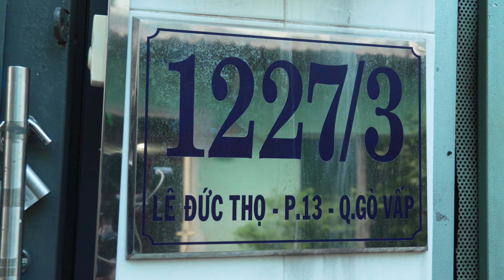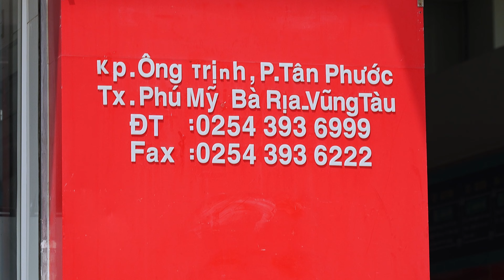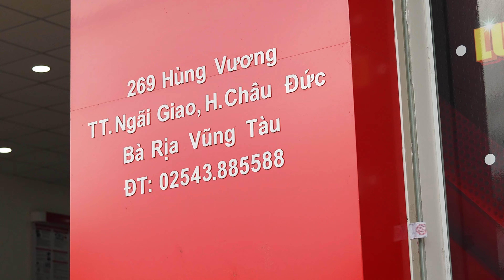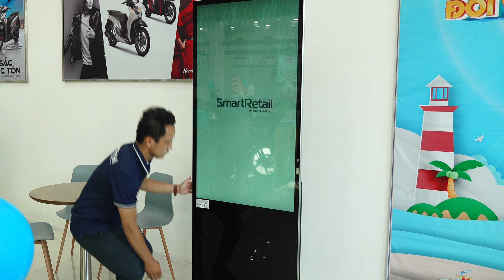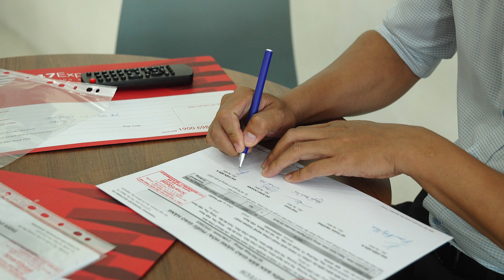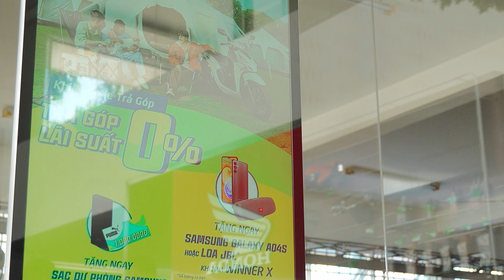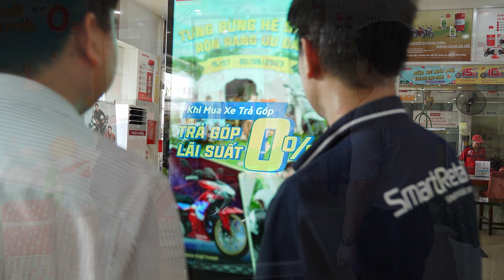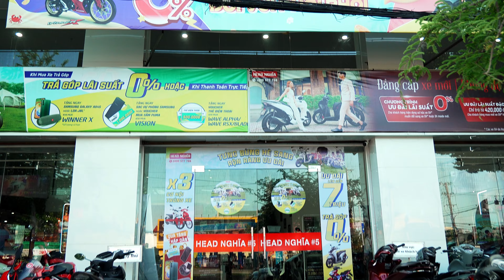Lắp đặt màn hình quảng cáo chân đứng Standee điện tử 55" - SmartRetail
[Standee điện tử 55 Inch] Lắp đặt màn hình quảng cáo chân đứng 55" (Standee điện tử 55 Inch) cho hệ thống, chuỗi cửa hàng Head Honda Nghĩa toàn khu vực Bà Rịa - Vũng Tàu.
Màn hình quảng cáo chân đứng 55 Inch (Standee điện tử 55 Inch) được đặt tại cửa đón khách, là một vị trí có nhiều người qua lại và cũng là “điểm chạm” đầu tiên khi khách đặt chân đến cửa hàng của bạn, nên việc lắp màn hình quảng cáo chân đứng tại đây cũng rất dễ thu hút và tạo ấn tượng với Khách hàng.
THÔNG SỐ MÀN HÌNH QUẢNG CÁO CHÂN ĐỨNG (STANDEE ĐIỆN TỬ) 55 INCH
● Mã sản phẩm: SR-LG55-FDT;
● Màn hình: IPS LCD Ultra HD - 4K, ánh sáng nền LED; Nền bo mạch màn hình (Panel): LG Display Original A+;
● Cấu hình: ARM® Cortex™-A55, Quard-Core 1.2GHZ/ 2GB-DDR3/ 16GB-eMMC/ Hệ điều hành: Google Android™ 9.0, Built-in SoC Digital Signage, sử dụng phần mềm quản lý tập trung, kết nối Internet;
● Độ phân giải: 4K (3840×2160)/ Độ sáng: 450 cd/m2 (nits);
● Góc nhìn toàn màn hình (H/V): 178°/178°; Tỷ lệ khung hình: 9:16;
● Cổng kết nối & giao tiếp: WIFI/ LAN/ USB/ HDMI/ Speaker;
● Thời gian hoạt động: 24/7; Tuổi thọ LED: 60.000 giờ;
● App Digital Signage kết nối CMS Digital Signage Platform;
● Cấu trúc khung: hợp kim nhôm cao cấp;
● Nguồn: AC 100~240V/ 50-60 Hz.
CTY TNHH GIẢI PHÁP CÔNG NGHỆ THÀNH PHÁT
Chuyên nhập khẩu & Phân phối thiết bị công nghệ và giải pháp ngành Bán lẻ; Quảng cáo; Sự kiện; Giáo dục.